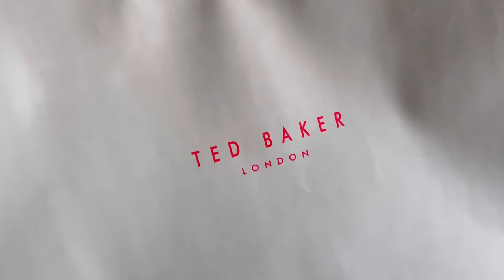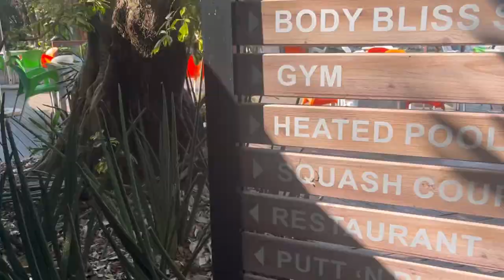Travel VLOG | Dikhololo Resort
Hey friends!🌻

We went on a getaway to Dikhololo Resort, Brits in North West for a few days and I’m finally sharing it with y’all!

I also got my first tedbaker bag and I definitely get the hype. The quality is incredible